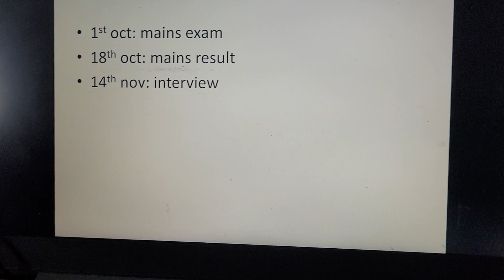About IBPS RRB PO Scorecard for selected candidates 2022 | EzeePrep